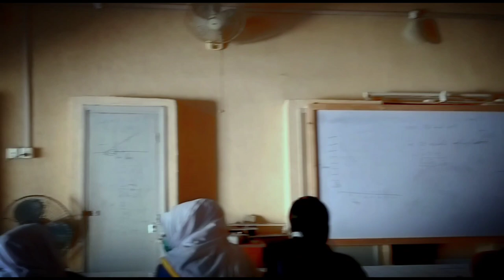Life at Government Degree College Malir Cantt, Karachi | RidaT Vlogs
Hey Everyone!!
Assalam Alikum
Hope you guys are doing good.